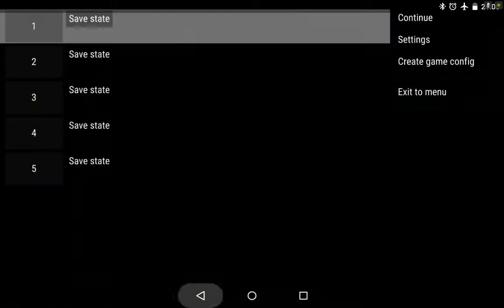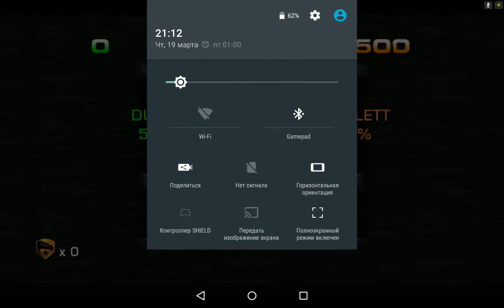G.I. Joe: The Rise of Cobra PPSSPP v.1.0.1 on Nvidia Shield Tablet (Android)